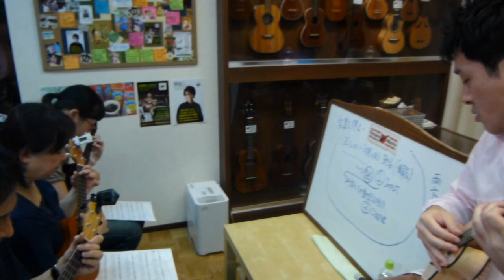Takahashi Shigeto's class plays "When the Saints go Marching in" @ Ukulele Mania, Ikbeukuro